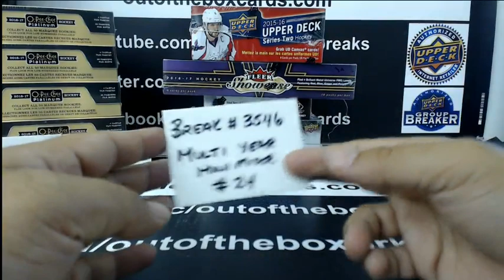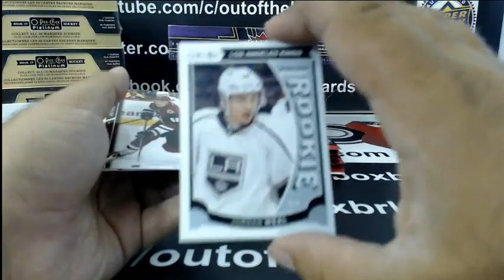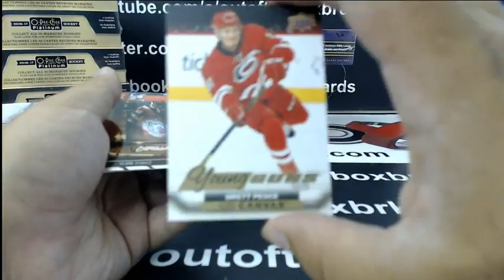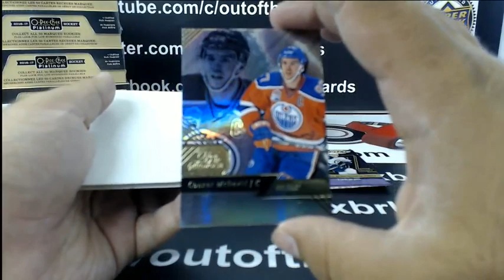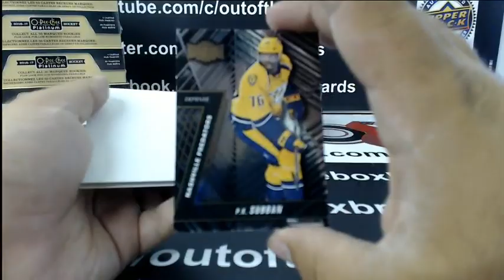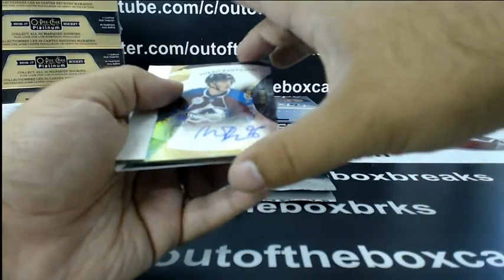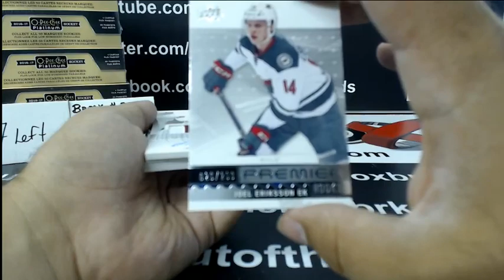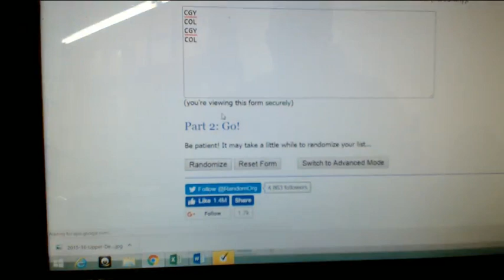Outoftheboxbreaks Break #3546- MULTI YEAR MINI MIXER TEAM BUY #24 WITH PREMIER, TRILOGY & MORE